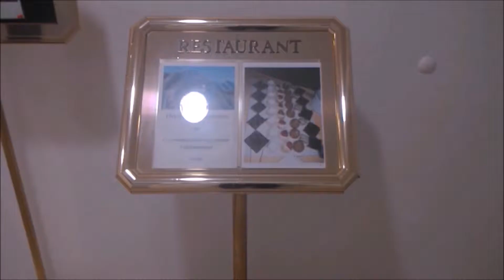BFIGM Mannequin Challenge Service